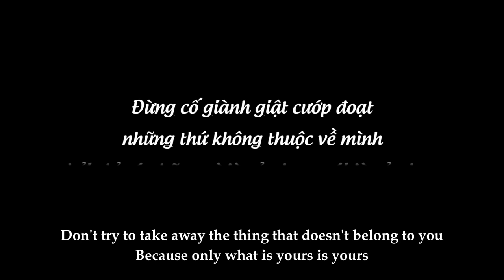Thiếu Gia Giả Gái, Nhập Hội Chị Em Để Tiếp Cận "Crush"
Đừng cố giành giật cướp đoạt những thứ không thuộc về mình, bởi chỉ có những gì là của bạn mới là của bạn.
Mẹ Chồng Mê Tín Quá Mức, Không Cho Con Dâu Đi Đẻ Và 7 Năm Sau
Chàng Trai Bán Phở Cưu Mang Bà Mẹ Đơn Thân Và 10 Năm Sau